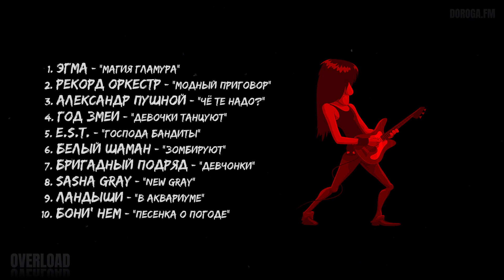OVERLOAD №092: Эгма, Рекорд Оркестр, Пушной, Год Змеи, E.S.T., Бригадный Подряд, Пушной, Бони' НЕМ.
00:00►Эгма - "Магия гламура"
03:52►Рекорд Оркестр - "Модный приговор"
08:08►Александр Пушной - "Чё те надо?" (Балаган Лимитед cover)
10:22►Год Змеи - "Девочки танцуют"
12:34►E.S.T. - "Господа бандиты"
14:47►Белый Шаман - "Зомбируют"
17:26►Бригадный Подряд - "Девчонки"
20:35►Sasha Gray - "New Gray"
23:39►Ландыши - "В аквариуме"
26:43►Бони' НЕМ - "Песенка о погоде" (cover на 'У природы нет плохой погоды' из к/ф 'Служебный роман')

*Все материалы, использованные для создания данного видео, принадлежат их правообладателям. Видео предназначено для бесплатного просмотра и прослушивания.
*All rights to the files used to create this video are reserved to their owners. This video is for free viewing and listening.